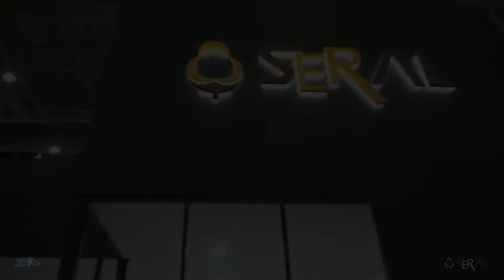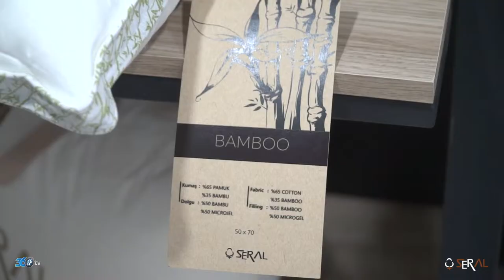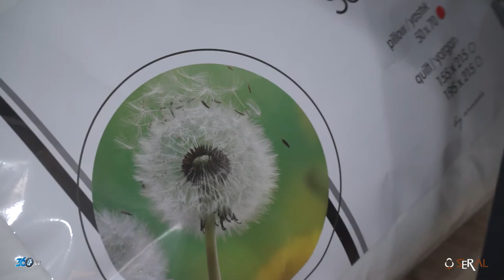Seral - Evteks 2017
Seral firması için Evteks 2017 fuarında hazırlamış olduğumuz fuar tanıtım filmi